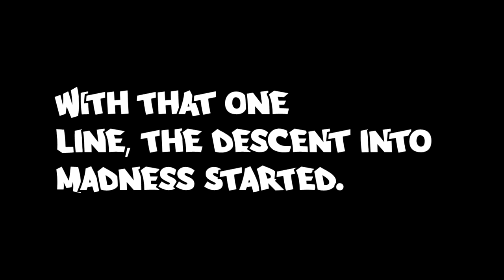REAL-TIME NEWS CASTING MY OWN GAMES IN OVERWATCH 2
I GOT EXHAUSTED THAT NO GAMES EVER HAD PEOPLE TALKING SO I TOOK IT ALL OVER.

PEOPLE IN THE VIDEO THAT MAKE CONTENT:
Deian69 -